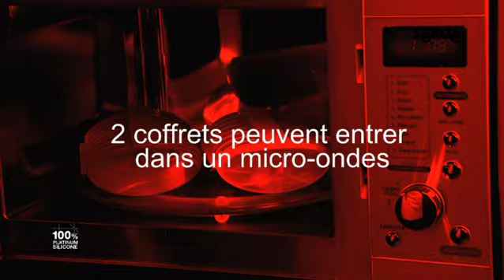Lékué TV | Coffret papillotte mini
Optimise la cuisson à la vapeur des aliments, en favorisant les saveurs et en conservant toutes les vitamines. Nouveau format mini pour préparer plusieurs portions individuelles simultanément au four ou micro-ondes. Jusquà 2 tiennent au micro-ondes et 6 dans le four.